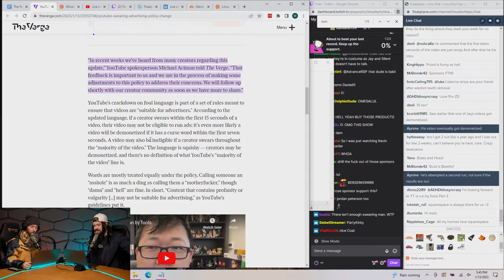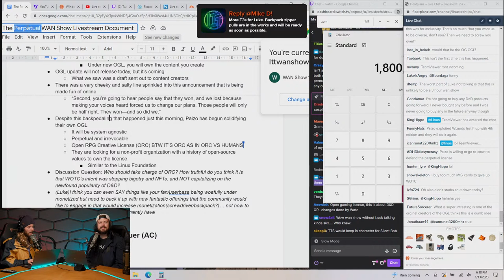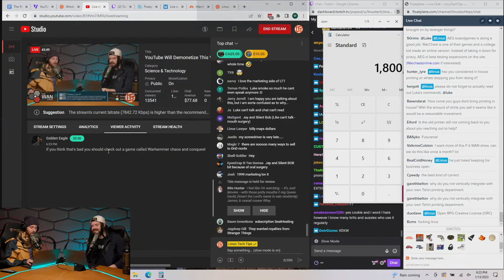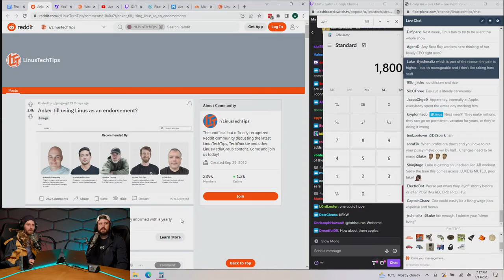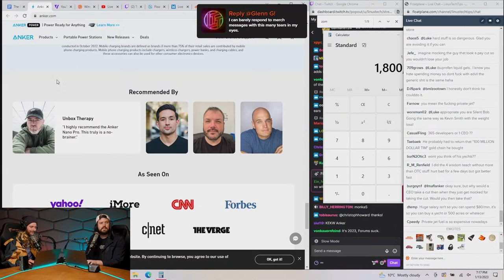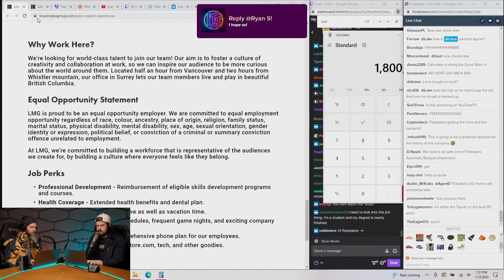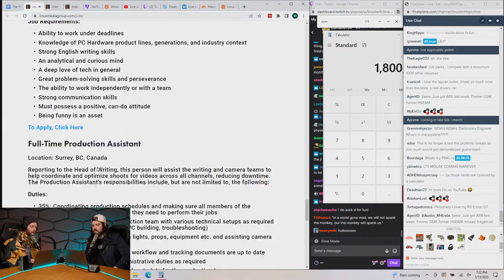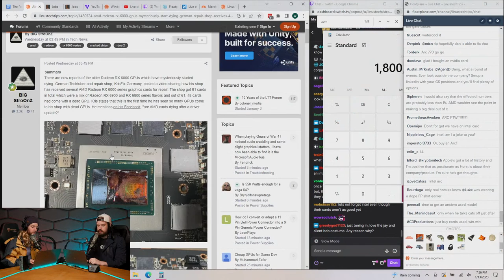YouTube Will Demonetize This Video - WAN Show January 13, 2023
Take the hassle out of accounting and save 90% on your first 4 months of Freshbooks

0:00 Chapters
1:09 Intro
1:32 Topic #1 - YouTube changes guidelines, YouTubers pissed
2:23 Guideline changes in regards to swearing
3:34 RTGame requested an appeal, YouTube instead flags many videos
4:16 ProZD's experiment demonetized ft sponsors shoutout
4:52 YouTube's statement to The Verge
5:42 What is YouTube's responsibility when announcing changes?
7:33 Impacts on advertisers, Riley's & Luke's live notes
10:34 Creator's responsibility, Luke's thoughts on LTT's "safe content"
13:44 FloatPlane's business model & creator's revenue
19:04 Discussing Nebula subscription model
21:02 FloatPlane's annual revenue towards LTT
23:26 Topic #2 - WotC backpedals on OGL after backlash
23:36 Summarizing last week
27:14 "Three goals in mind," Linus calls it bull
29:26 Linus on copyrighting cosplays, new OGL changes
32:05 Salty comment, Linus on "Trust Me Bro" & policies
36:38 Paizo's OGL to be "open, perpetual and irrevocable"
38:54 Perpetual WAN show document, mentioning TeamViewer
39:56 Linus's failed set up, Luke's comment & Yvonne on DnD
41:53 Discussing LTTStore, printing update
43:33 Merch Messages #1
46:27 Out of Intel, AMD & NVIDIA, which is the bigger liar?
55:48 IPv4 block addresses, using BGP for anything?
56:45 Know when to complain to higher-ups, and to move on?
1:04:20 Sponsor - Notion
1:06:02 Sponsor - Freshbooks
1:07:13 Sponsor - Squarespace
1:08:06 Topic #3 - Windows 81 officially discontinued
1:09:54 Linus on his recent Vista experience
1:11:36 Where would you rank Win 8/81 on worst versions?
1:15:32 Merch Messages #2
1:16:04 Does Linus take any action to protect his voice?
1:18:52 What product Linus wants to make? ft angry Linus
1:22:56 Topic #4: Intel releases the first 6 GHz CPU
1:23:17 Intel I9 13900KS, pricing & specs
1:25:02 Luke on binned CPUs
1:25:44 Linus explains the unhinged WAN show
1:27:44 Intel's past Tejas project, GHz versus efficiency
1:29:03 Expectable trends to push in, TSMC on cache size
1:32:08 Topic #5: Tim Cook takes 40% pay cut
1:33:26 Linus questions rate per minute, "eat that puss"
1:35:44 Mentioning Nintendo CEO's cut due to Wii U & 3DS
1:37:38 Anker removes Linus from endorsement list
1:38:28 Topic #6: Mercedes' level 3 self-driving cars
1:39:30 Audi's 2019 A8, Linus' on auto-driving & "giving BJ"
1:41:09 FloatPlane, Creator Warehouse & LMG hiring
1:43:27 Linus on the lack of burst of sales this week
1:44:19 Topic #7: AMD's 7900XTX cooler issues
1:46:02 Low stock, replacement cost, Der8auer on refunding
1:46:43 Faulty VRMs, faulty drivers, 48 dead 6900XT's
1:48:13 How would you solve this as AMD?
1:49:06 Linus wonders what happens to dead GPUs
1:50:18 Merch Messages #3
1:50:25 Favorite Mario kart game ft Dan's pronunciation
1:52:24 Canceled LTX purchasers, FP casting not working
1:53:47 Anything interesting running in Linus's home server?
1:55:40 Using blockchain technology to resolve revenue?
1:58:58 "Why have a marketplace for maps when you can share for free?"
2:01:36 LTTStore not com for LTX
2:02:16 How many shirts to get Linus to say "Snoochie Boochies"?
2:03:20 Any games to introduce to wife into mobile legends?
2:04:54 Companies as "infrastructure," Government regulations, shutting down?
2:07:07 Who would be the Dante and Randal of LMG?
2:07:52 What caused the private items policy?
2:09:17 Thoughts on the Steam Deck 2 leaks
2:10:28 When would Luke want to retire?
2:11:04 Does over-engineering carry over weight of consideration?
2:11:21 Buttons to start & stop launch sequences?
2:11:53 What enclosure does Linus use?
2:12:36 How many people at LMG would Linus consider a friend?
2:14:29 Most important upgrade in Linus's house?
2:15:09 Rating before starting a video?
2:16:06 Outro